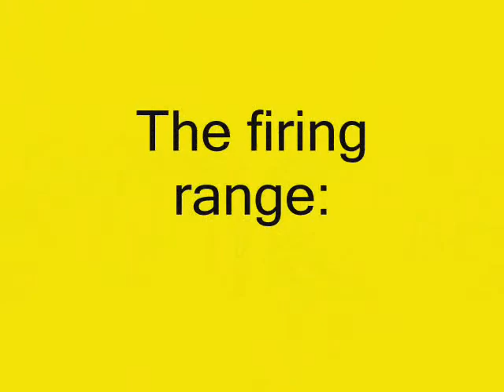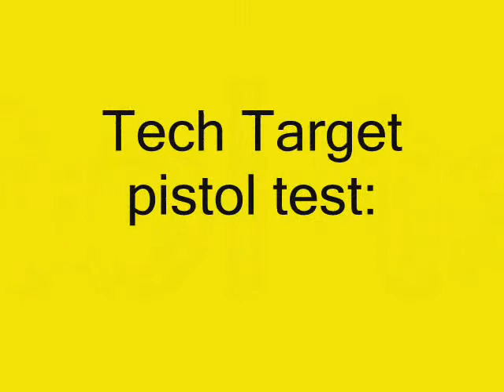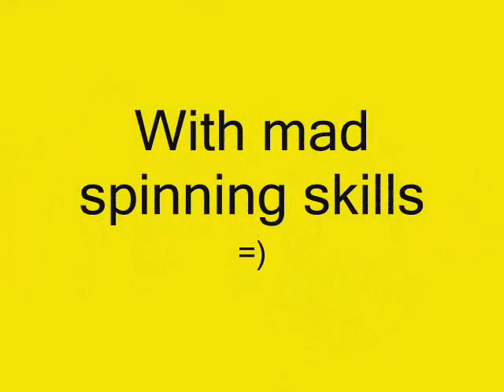Nerf Target Practice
I destroy targets in a firing range that simulates hitting human targets at 40 feet away.